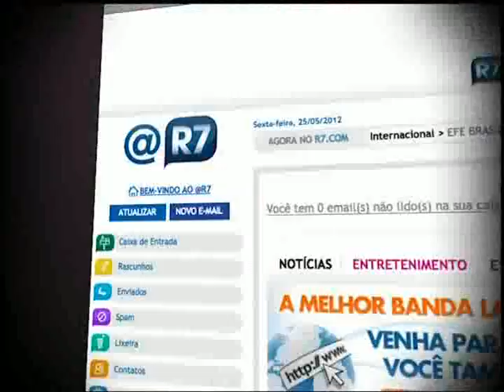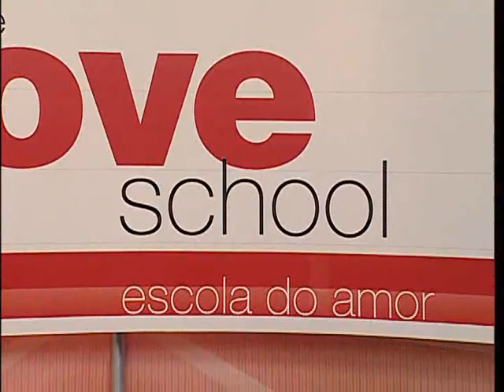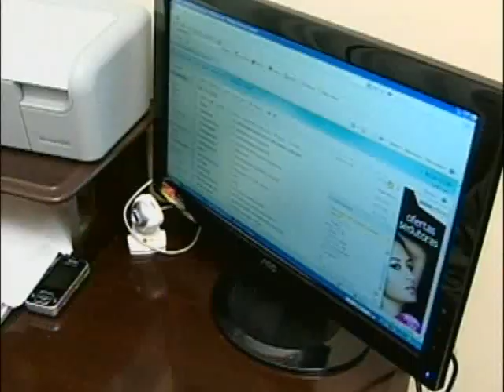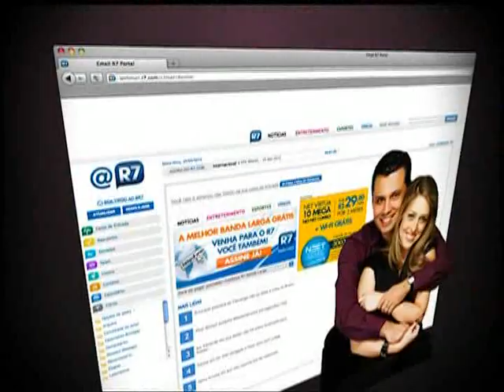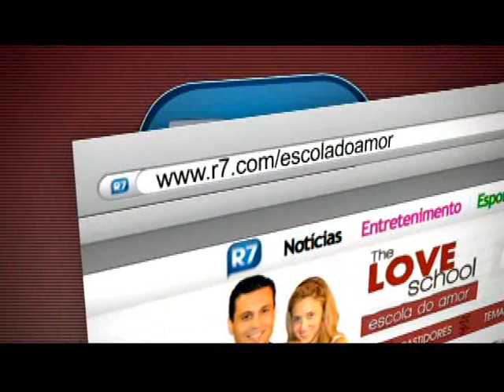The Love School (61): na saúde ou na doença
The Love School (Escola do Amor) é um programa dedicado a pessoas que querem aprender como ser feliz no relacionamento. Assista de 2ª a sexta 11h e aos sábados 12h.

Este programa foi ao ar no dia 31/05/12 -- Ficar doente sempre traz danos físicos e emocionais. O amor realmente supera tudo?

Rosana: Meu pai tinha uma amante, mas quando ele ficou doente ela sumiu e somente minha mãe cuidou dele. Ela passou por cima das cicatrizes da traição e ajudou o meu pai a ficar saudável!